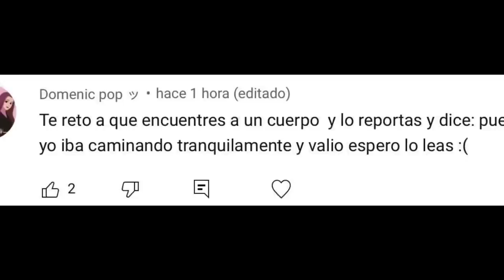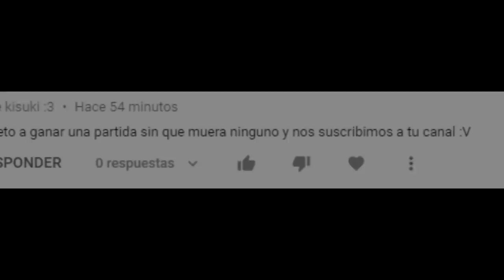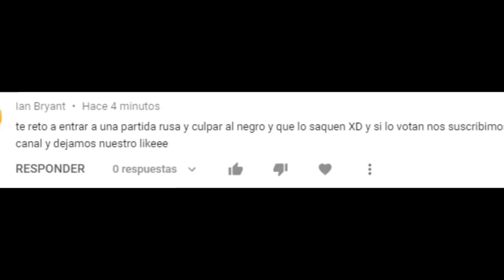SI TE RÍES PIERDES 😂 Momentos divertidos EN AMONG US *SOY HACKER*